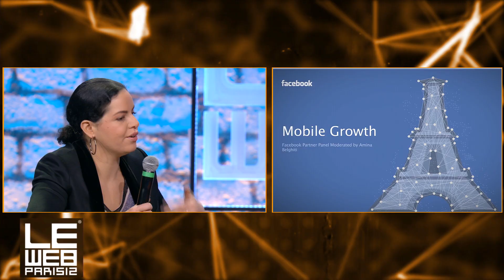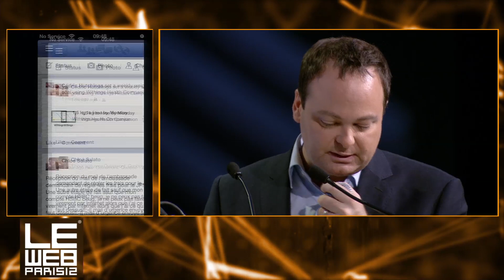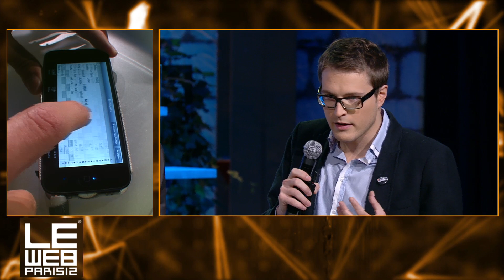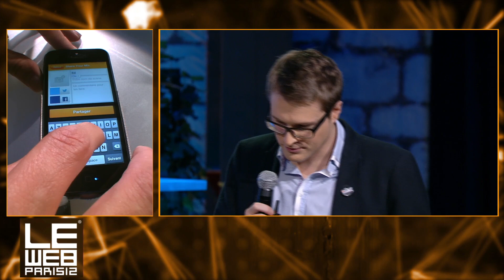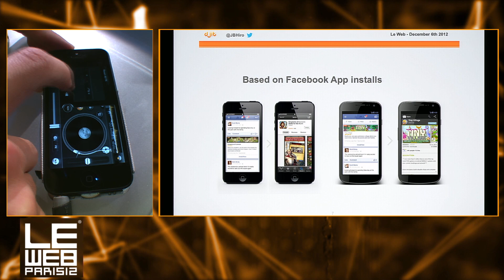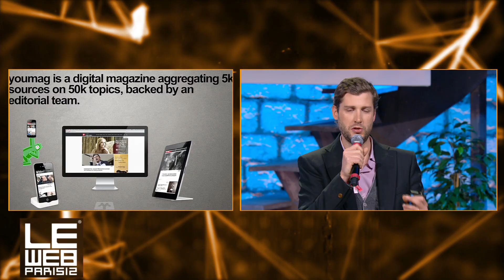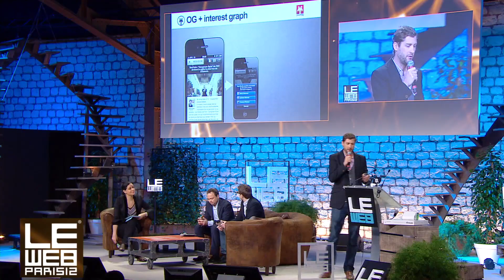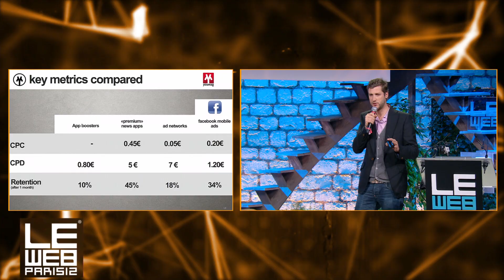C. Giorgi, A. Belghiti, J-B. Hironde, A. Leveque - LeWeb Paris 2012 - Social Business Track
Cédric Giorgi, Curator & Host, LeWeb Social Business Track &Co-Founder, Cookening

Amina Belghiti, Head of platform Partnershops, Facebook EMEA

Cedric Hutchins, CEO, Withings

Jean-Baptiste Hironde, CEO, Edjiing

Antoine Leveque, Co-Founder & CMO, Youmag

Local start-up demo's and an active discussion on how to use mobile as a growth engine.